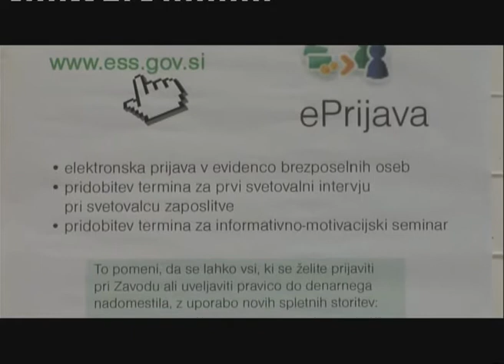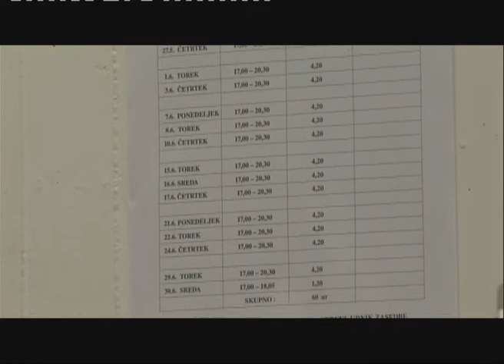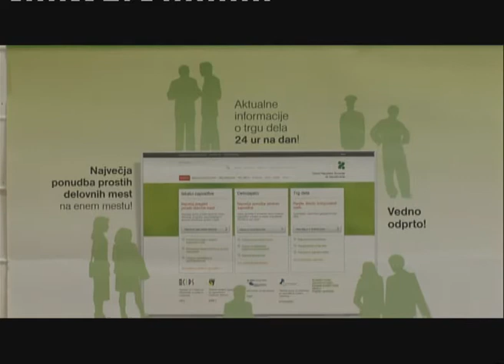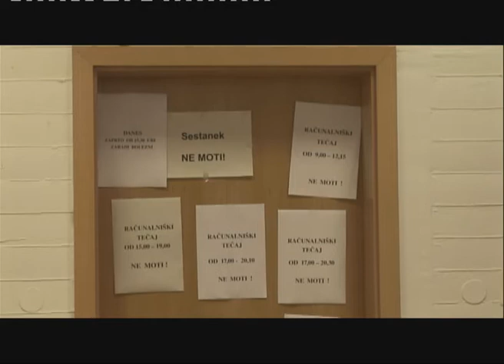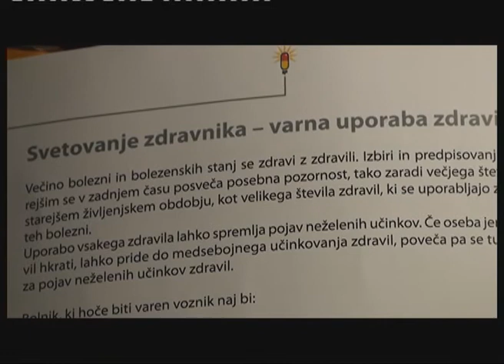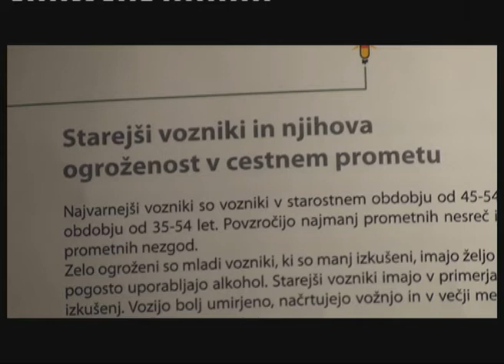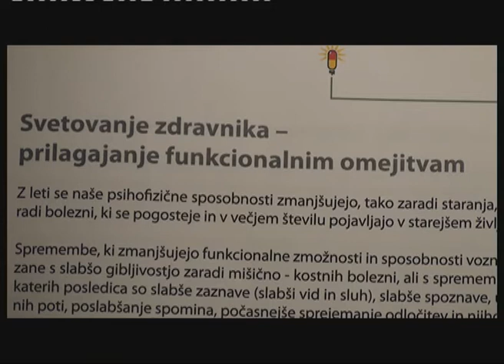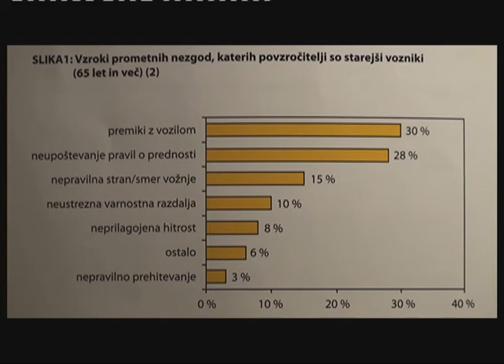MOZAIK 28 02 2012